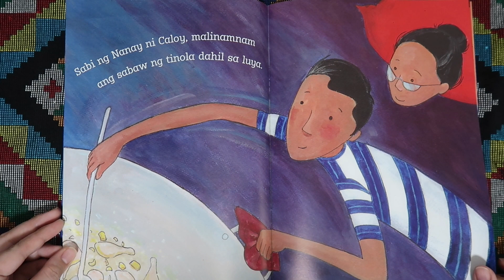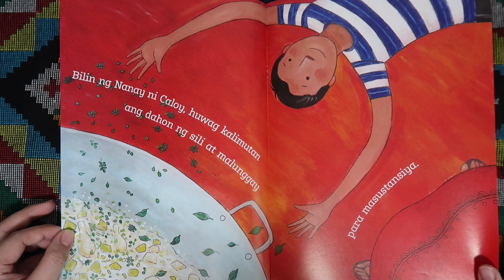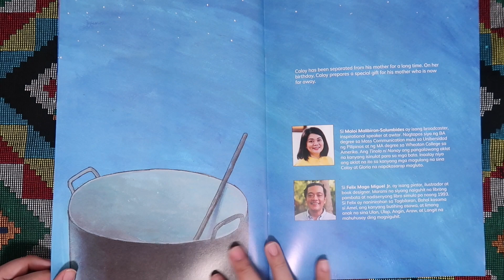Tinola ni Nanay Story